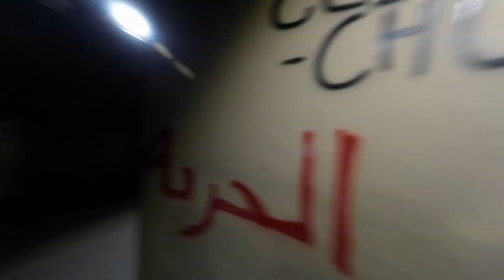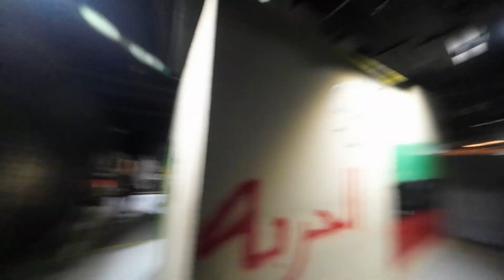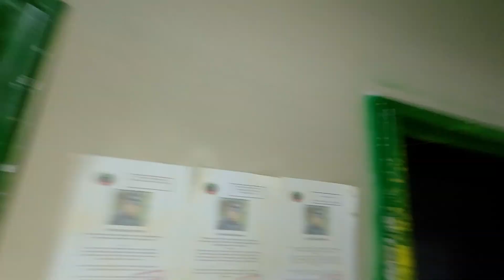Airsoft CQB @ War Zone 2023Aug20 Game 5